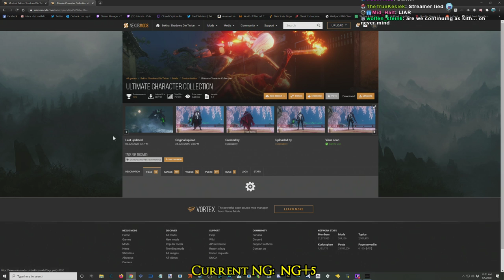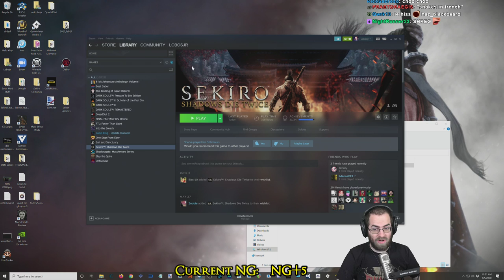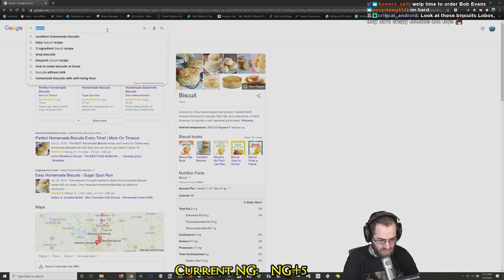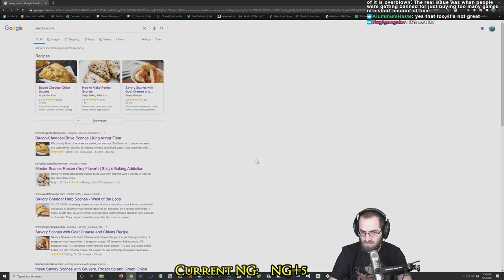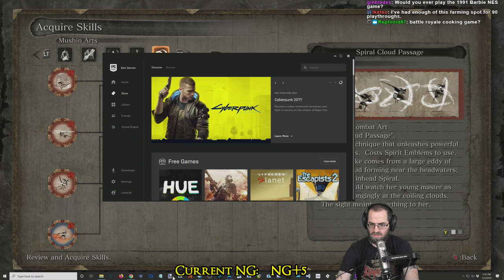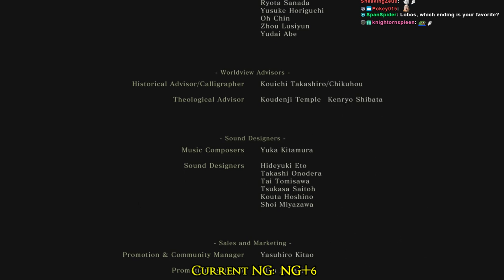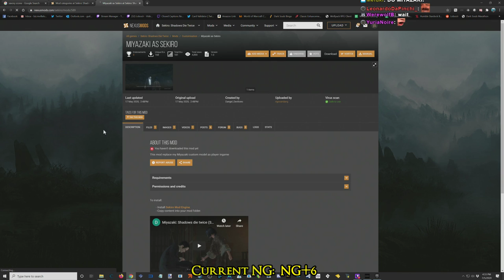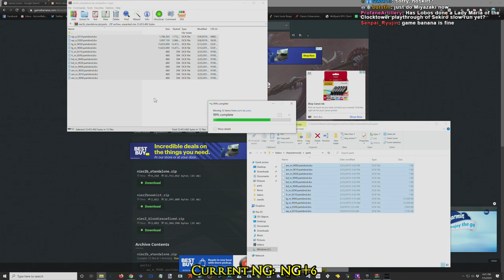Sekiro Slow Run (Pt. 6)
Slow Run Series: Playing through all of the Soulsbornekiro games NG thru NG+7 with a different build each NG (if possible), playing online with co-op/pvp (if possible).

The Witcher himself and 2B take on higher NG+ runs in Sekiro. Enjoy!